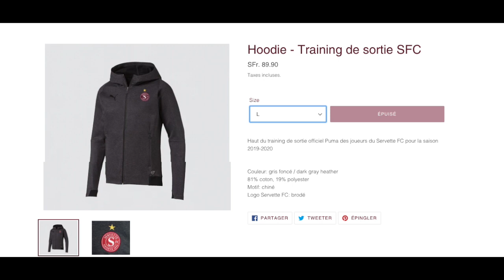Les expériences des chroniqueurs avec la boutique du Servette FC...